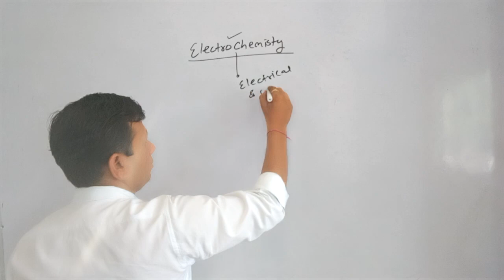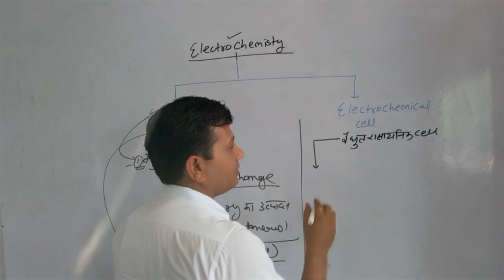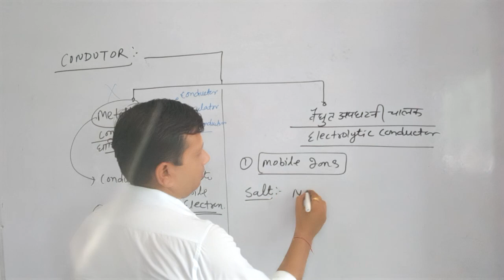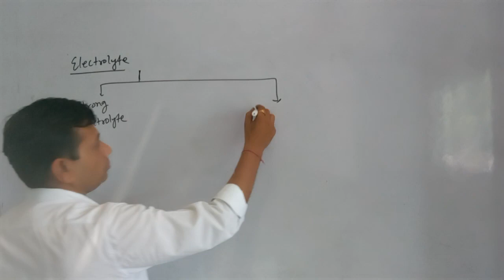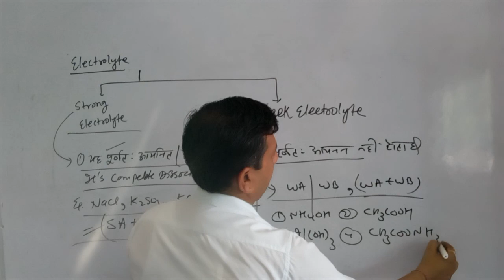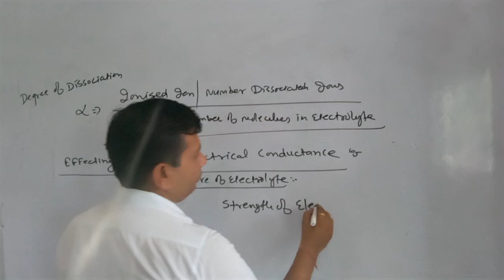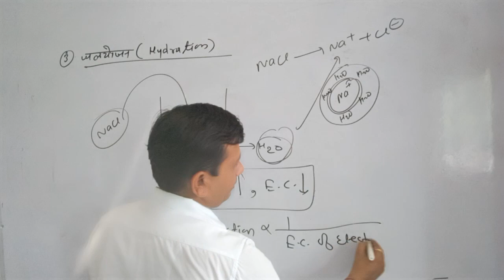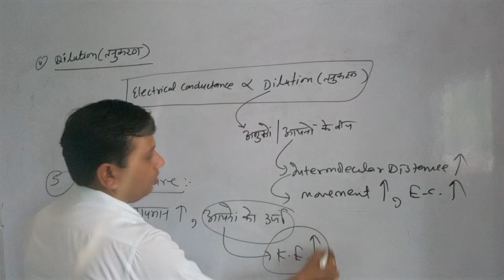Electrochemistry Part - 1, ( वैधुतरसायन ) NEET/JEE, CLASS XII Both Medium ( CBSE ,RBSE)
Electrochemistry topic for NEET/JEE , It 's most useful ,in this part study of type of the conductor , Effective Factor , Electrolyte , Degree of dissociation